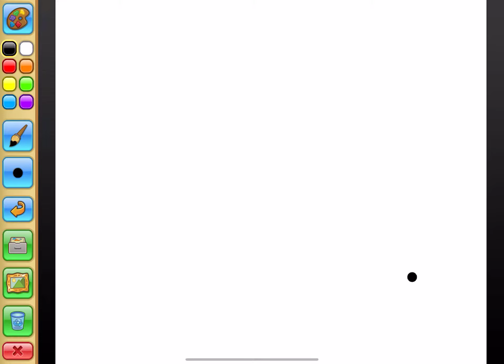DOOR FOR COOKIESWIRL AJ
HERES A PURPLE DOOR FOR COOKIESWIRL AJ
                  🐾Blossom Cute Potato AJ